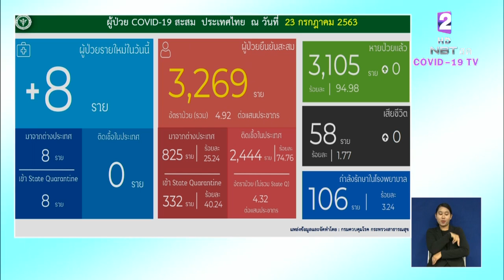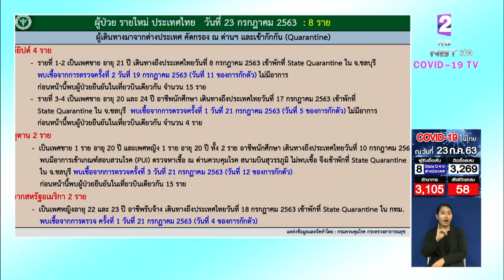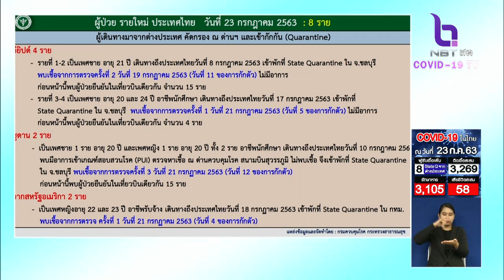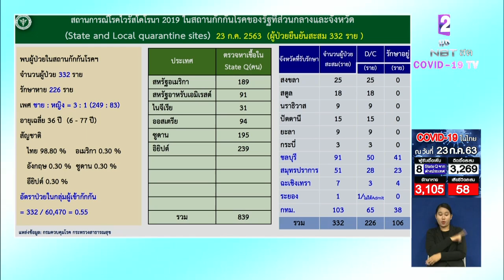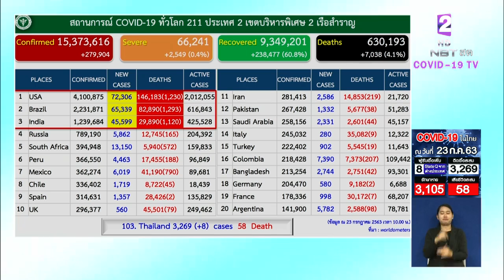ผู้ป่วยใหม่ 8 ราย มาจากอียิปต์ ซูดาน และสหรัฐฯ ยอดสะสม 3,269 ราย ไม่มีเสียชีวิตเพิ่ม